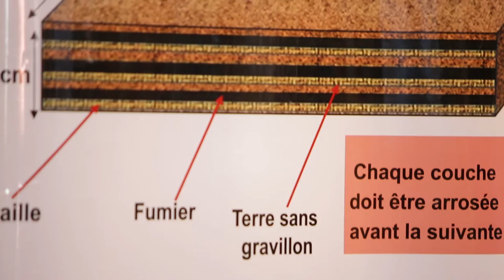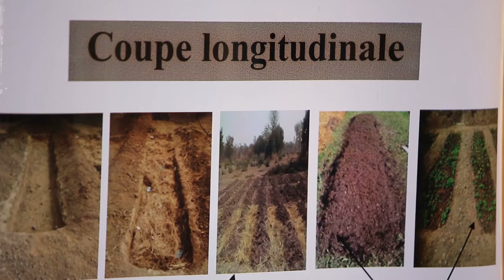NEFScienceWeek 2019 Burkina Faso: Agritech Workshop